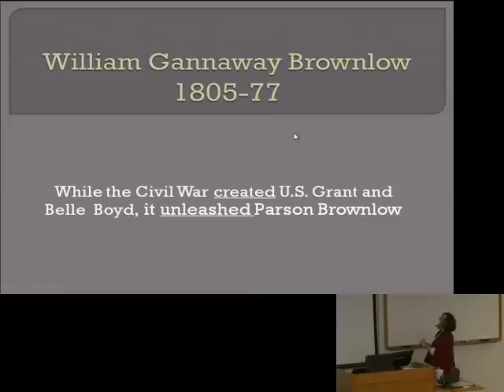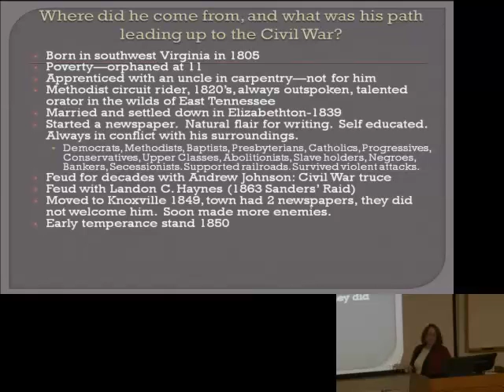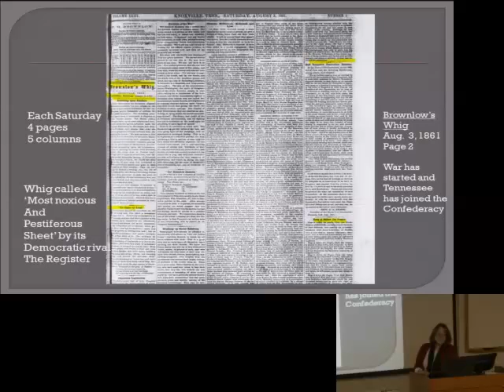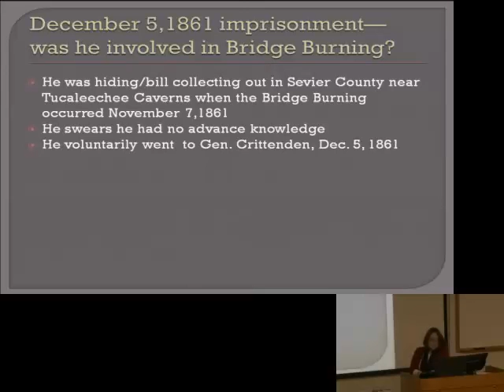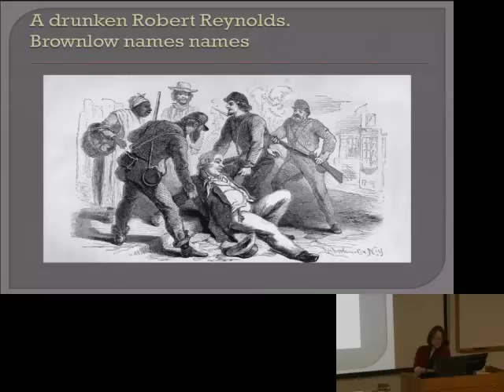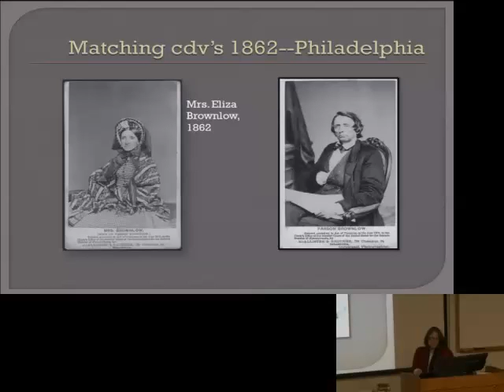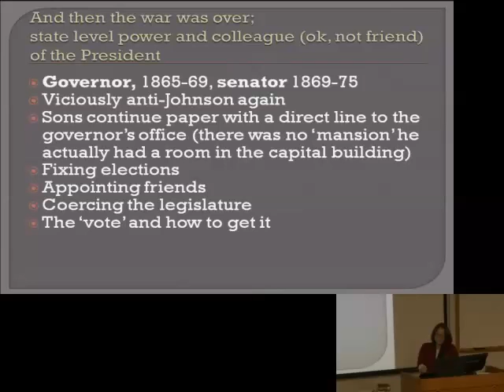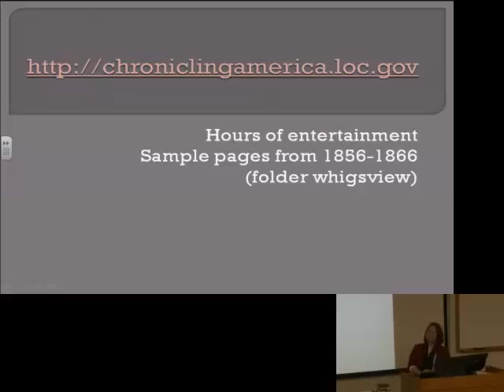Lecture: Brownlow’s Whig and Rebel Ventilator: How Not to Heal the Wounds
This lecture on “Parson” William G. Brownlow was given on February 22, 2015 by Dr. Joan Markel, Civil War Curator at the McClung Museum. The lecture was part of the museum's annual Civil War Lecture Series, given in support of the Knox Area Civil War Sesquicentennial Commission's ongoing efforts to bring the story of Knoxville's complicated history to the community.

Brownlow was one of the most colorful and influential citizens of Knoxville for almost 30 years. Always controversial, his newspaper was the platform from which his opinions reached a national audience before, during, and after the Civil War. His arrest and expulsion from his home state in 1862 was followed by his heralded return a year and a half later. Through the revived Knoxville Whig and Rebel Ventilator he wielded the extraordinary ability to exert public retribution against his defeated oppressors, making him even more famous and contentious.